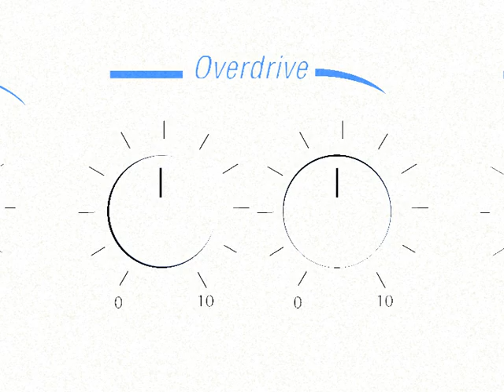Seal opening for DirecTV SummerLoft